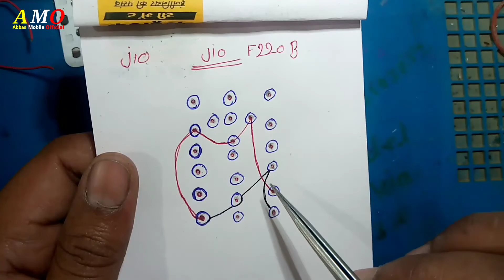Jio F220b Keypad not work Problem Jio *,9key Call Key Not work Problem jio f220 * keypad not working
jio f220 * keypad not working
Jio F220b * Key not work Problem Solution Jio *,9, key Call Key Not work Problem Solution Jio All key

Hello doston
my name Abbas
doston aaj ki video mein Humne yah bataya hai ki agar aapke jio ka *,9, key Star Ki work nahin karta to uska jumper kahan se Diya jaega Iske bare mein Humne is video mein bataya hai ummid hai ki video Pasand Aaegi video Pasand Aaye To video ko like Karen channel ko subscribe Karen aur bail icon ko press karen taKi Har video ki notification aap tak pahunch Aati Rahe thank you

Jio f220b Keypad * 9 Not Working
Jio f220 keypad 3 not work
Jio f220 keypad 1 4 not work
Jio f220 keypad 2 3 not work
Jio f220 keypad * 9 not work

Jio F220b * Key not work Problem Solution Jio *,9key Call Key Not work Problems Solution Jio All key